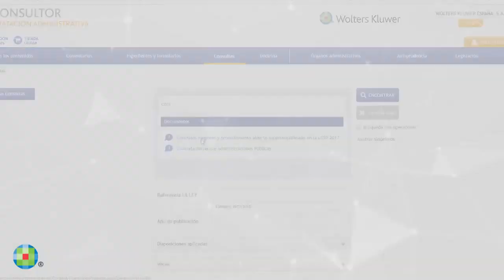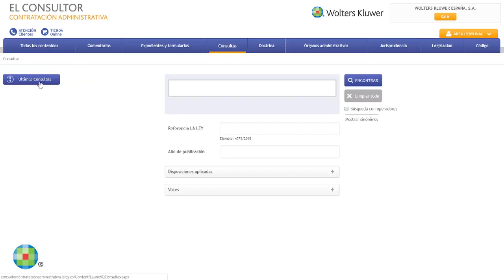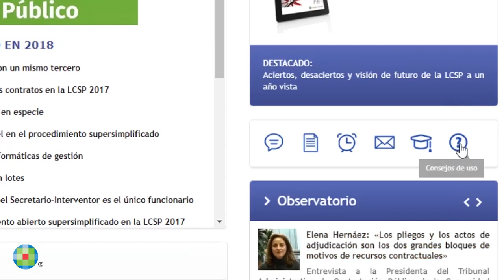El Consultor Contratación Administrativa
La solución online de conocimiento experto para el profesional de la contratación pública
El Consultor Contratación Administrativa da respuesta de forma práctica y sencilla a los problemas diarios de los profesionales de la contratación pública de las distintas Administraciones, entes públicos, poderes adjudicadores y empresas licitadoras. Es, sin duda, la mejor solución online experta en materia de contratación pública en la que se interrelaciona comentarios prácticos desarrollados por especialistas en la materia con la información clave para su interpretación, esquemas paso a paso, consultas, sentencias, doctrina, legislación, expedientes y formularios.